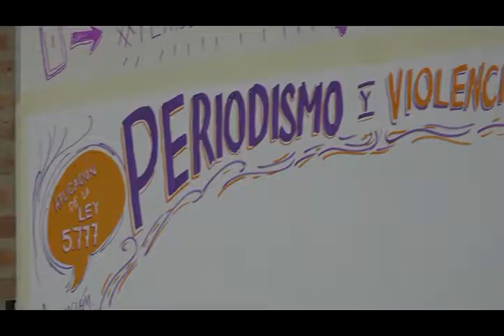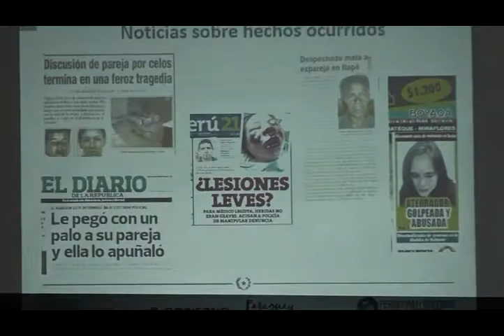Periodismo y transformación cultural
Se realizó encuentro sobre Periodismo y violencia contra las mujeres